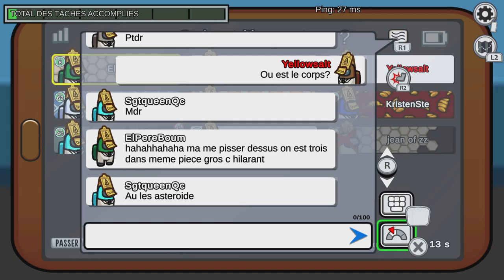Among Us PS5 Gameplay